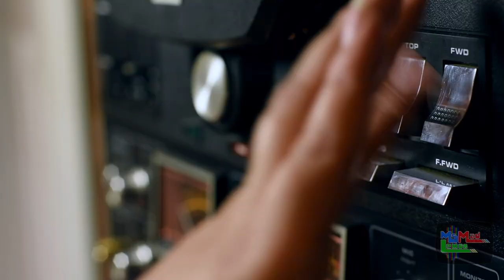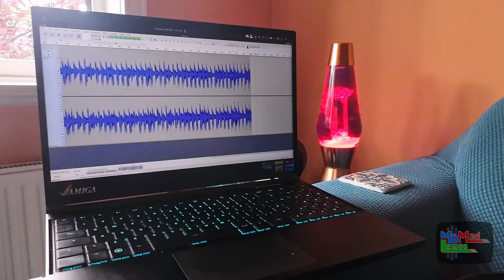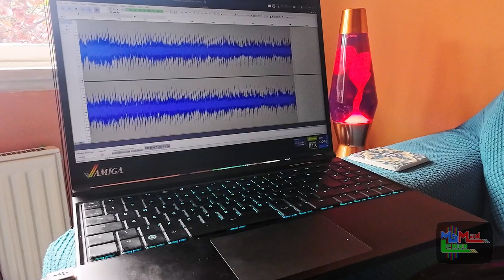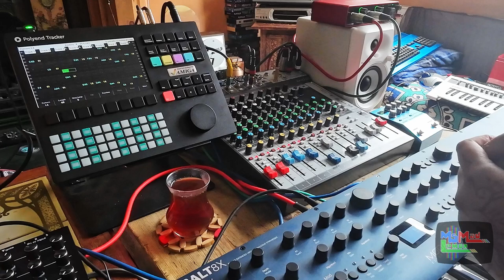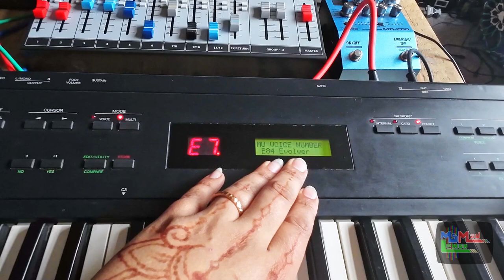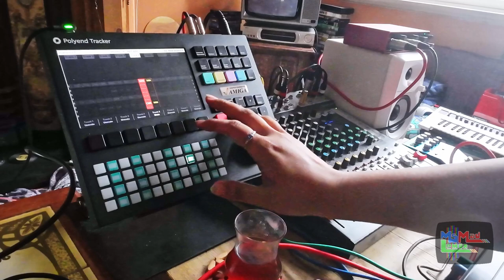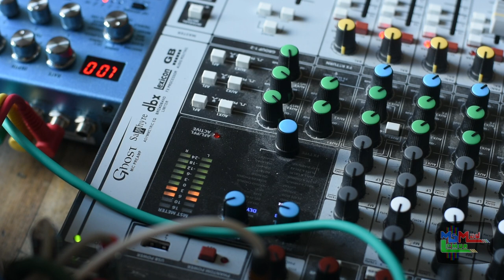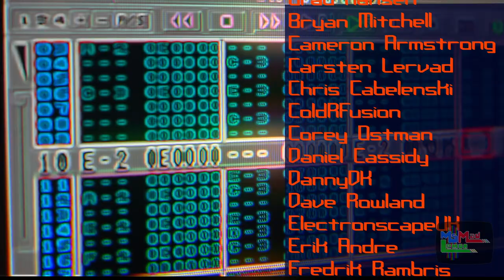Mastering & Recording My New Album - Feat. Amiga, Yamaha TX7, Cobalt 8x, SID, Polyend and More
Nostalgia Retro Scanline Geek Nerd Gamer Amiga Digital Big Kitten Cat Review 8-bit 16-bit tech lady cassette Analogue blog vlog electronics recipes circuit Commodore Vintage Life Music Women Alpha Beta Gamma Technology Museum tape decade 80s gaming 90s 70s recap restoration Disk Art CBM C64 CRT RGB VHS Synthesizer Floppy Creative Genlock Red Hat Camera Analog Photography Cave Attic Loft A500 Mini PC Old New Console Computer Emulation HDD Build Emulate Lemon Lime Electronics Capacitors Paws Project Game Audio Keys